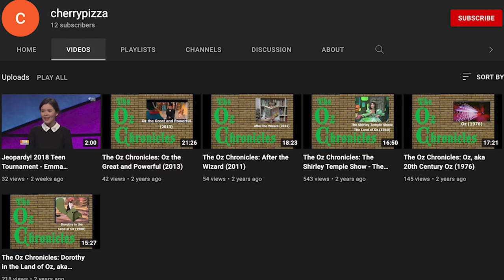Oztober, Ep. 12: Oz - A Rock 'n' Roll Road Movie (1976)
Time to go down under with this amazing piece of obscure Ozploitation! The ‘70s gave birth to glam rock, progressive rock, and the concept album as we know it today. Combine those elements together, throw some shrimps on the barbee and all those cliched phrases, and you get Oz: A Rock ‘n’ Roll Road Movie, released in the United States as 20th Century Oz, for some reason.